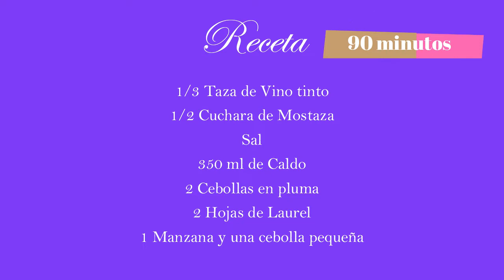Pollo al horno navideño. Rápido, fácil y saludable. Nivel principiante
Una especialidad para la Navidad o para otros bellos momentos familiares. Les presentamos una variación de nuestro pollo al horno.

Receta 00:13
1 Pollo (2.800 Kilo)
3 Cucharas de Ají especial
2 Cucharas de Ajo
3 Cucharas de Salsa inglesa
Pimienta y Comino
1/2 cucharita de Orégano
1/4 Taza de Vinagre
1/3 Taza de Vino tinto
1/2 Cuchara de Mostaza
Sal
350 ml de Caldo
2 Cebollas en pluma
2 Hojas de Laurel
1 Manzana y una cebolla pequeña